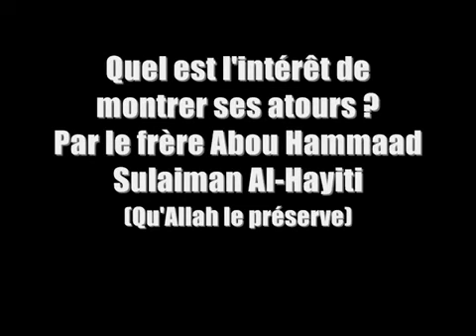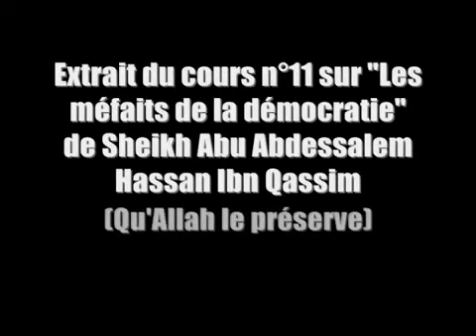Quel est l'intérêt de montrer ses atours ? (Soulayman Al Hayiti)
Sourate An nour, verset 31 :

"Et dis aux croyantes de baisser leurs regards, de garder leur chasteté, et de ne montrer de leurs atours que ce qui en paraît et qu'elles rabattent leur voile sur leurs poitrines; et qu'elles ne montrent leurs atours qu'à leurs maris, ou à leurs pères, ou aux pères de leurs maris, ou à leurs fils, ou aux fils de leurs maris, ou à leurs frères, ou aux fils de leurs frères, ou aux fils de leurs sœurs, ou aux femmes musulmanes, ou aux esclaves qu'elles possèdent, ou aux domestiques mâles impuissants, ou aux garçons impubères qui ignorent tout des parties cachées des femmes. "